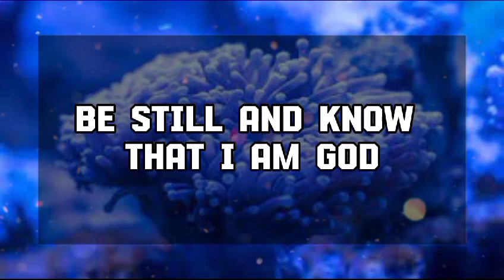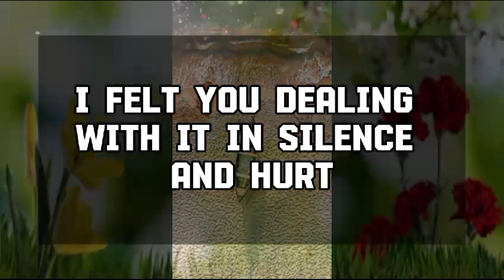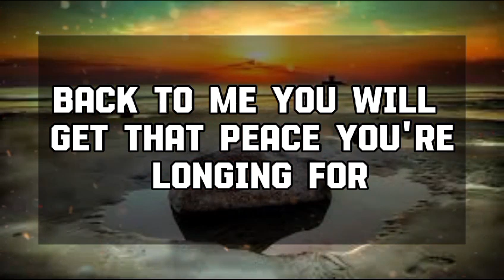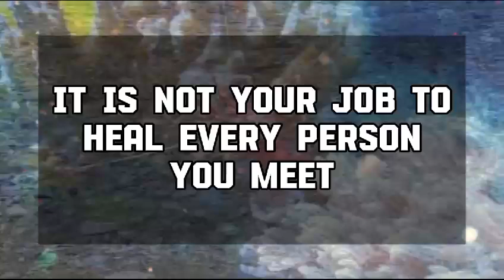God Message Today: "DIVINE ANGELS" ARE SERIOUSLY TRYING TO REACH💌 God message || Universe message